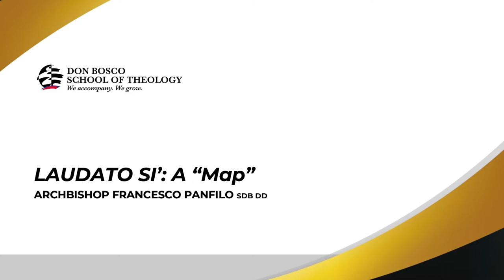POPE FRANCIS MAGISTERIAL LECTURES MAY 2022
Monsignor Francesco Panfilo SDB DD, Archbishop Emeritus of the Diocese of Rabaul (PNG) gives us an overview of the Encyclical Letter, Laudato Si’.